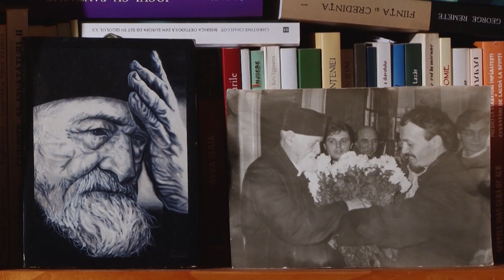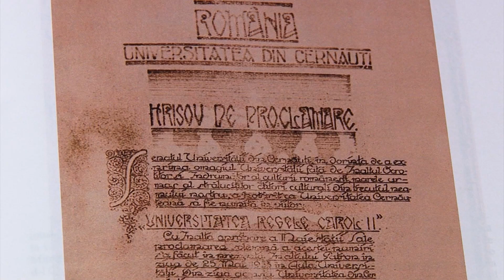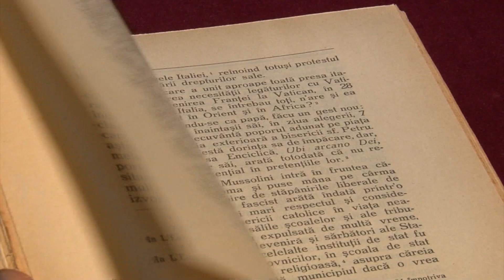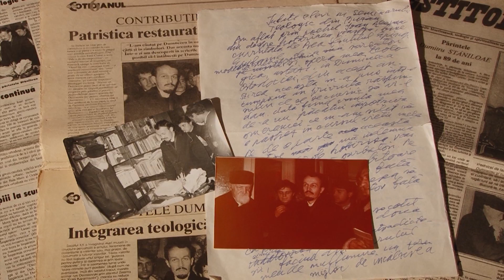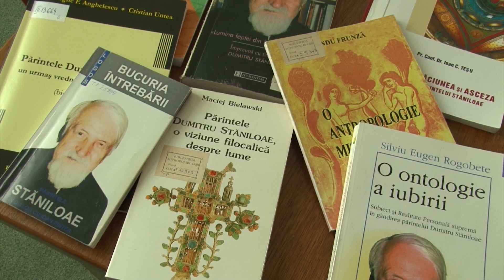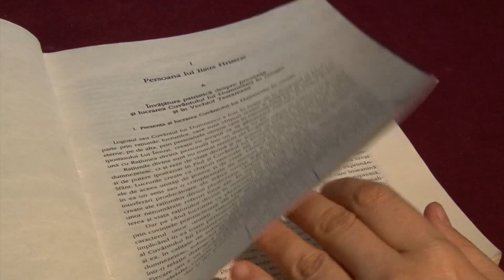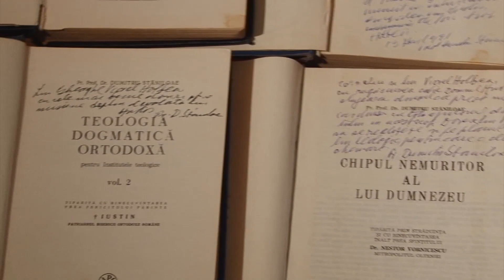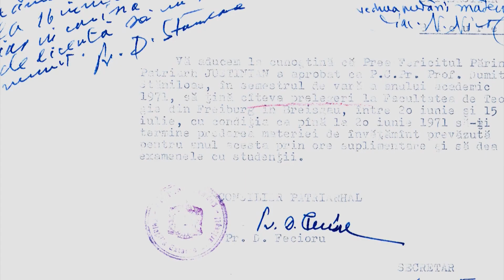Creștinism, naționalism și universalitate. Lecția Pr. Dumitru Stăniloae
Mulțumim!
▶️ BANK TRANSFER: Cont IBAN: RO63BTRLRONCRT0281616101 (lei) George Mihail Neamțu
🔴 REVOLUT: GB45REVO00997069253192 (IBAN), BIC: REVOGB21, Revolut address: Str. Iuliu Toader; Bl 102, Sc. C, Apt. 26; 310271, Arad, România.

AUDIO:
🔴 Listen to our podcast on Spotify